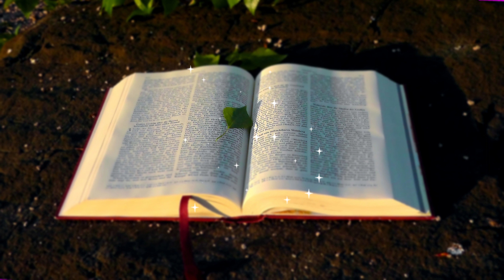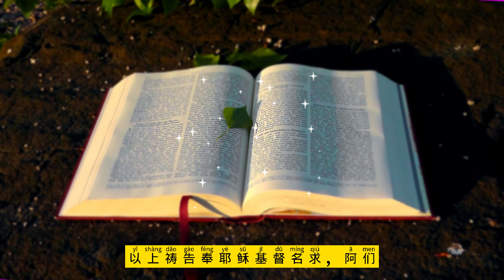11个简单有力的每日祷告文 （跟祷两遍效果更好🙏🙏）祷告范文 👉 更多祷告词 祷告文 ✝️基督教资料下载见下方链接⬇️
作家伊芳‧威尔森（Yvonne I. Wilson）在她所经营的部落格“能力时刻”经常发表文章，鼓励人们倚靠上帝重新得力。在她所写的一篇关于祷告的文章“十一个简单有力的每日祷告文”当中提醒我们，祷告可长可短，可能是个人的或团体的，可能是大声开口或安静地向神祈祷；无论是何种形式，都必须是与神真诚地沟通、交谈，绝非为了获得公众的赏识和称赞。

此外，很短如只有一句话的祷告，与较长的祷告相比是一样有效的，甚至比冗长、乏味和重复性的祷告更有果效。

简短有力的每日祷词

以下是一些简单却有力的祷告词，可作为每日的祷告。你不仅会看见祷告的果效，也能从中与神更亲近。